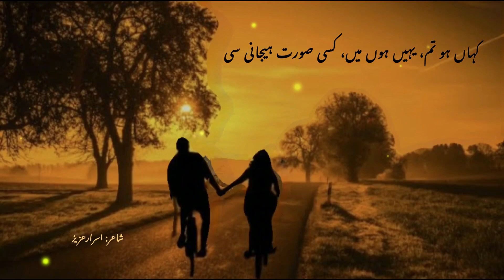Ghazal | Kamini Wo Marjani Si | Poet Israr Aziz | Urdu Poetry | Shayari | Beginnings' Ends | Sad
Dear Viewers

I am a Poet from Sargodha Pakistan. My poetry (shayari) is mainly of Ghazal & Azad Nazam (Azad Khayal) in Urdu. Mostly are in sad and romantic moods. My believe in love and sacrifice is my strength. I will bring following for you regularly;

Sad Poetry | Sad Shayari | Romantic Poetry | Romantic Shayari | Nazam | Azad Nazam | Azad Khayal | Ghazal